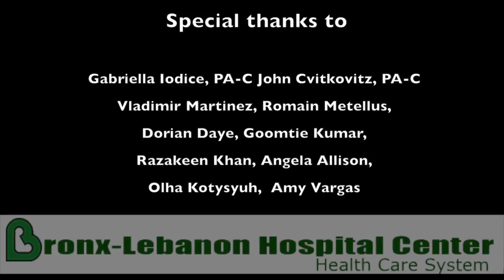Total Knee Replacement Instructional video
This video presents detail, comprehensive steps of a Stryker Triathlon Total Knee Replacement surgery.

Surgeon: Ira H. Kirschenbaum, MD
Assistant: Pawel Hanulewicz,MD
Editing and voice comments: Pawel Hanulewicz, MD